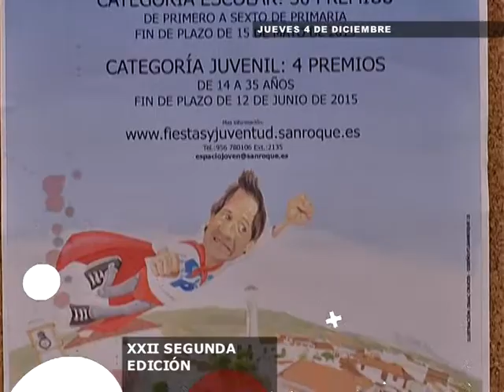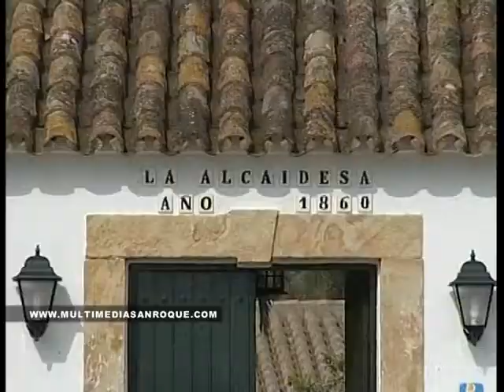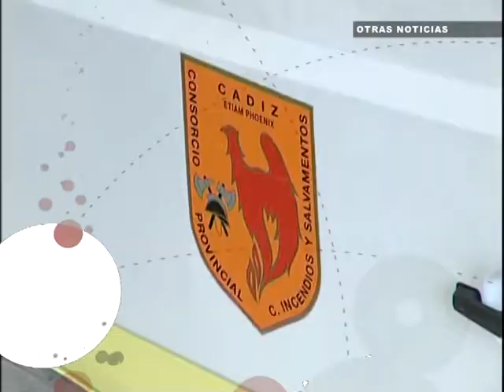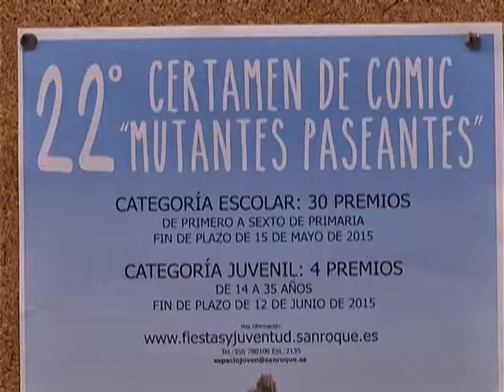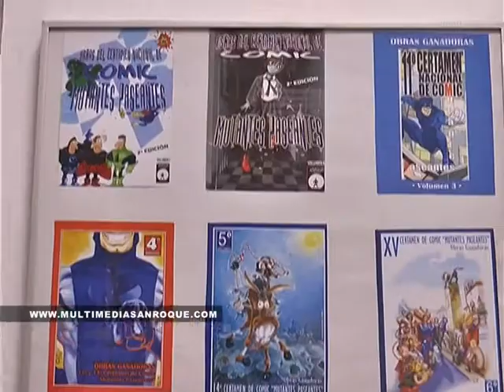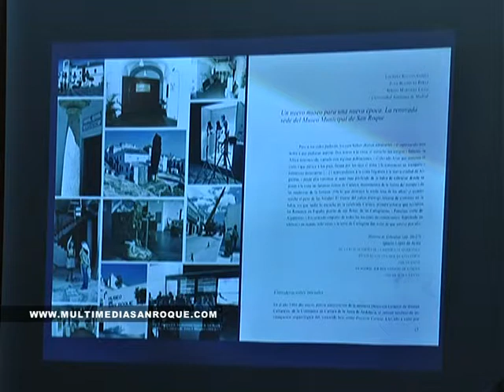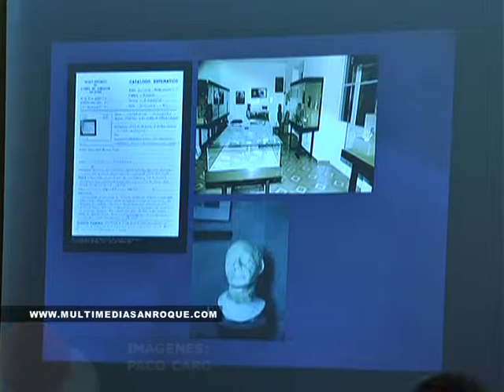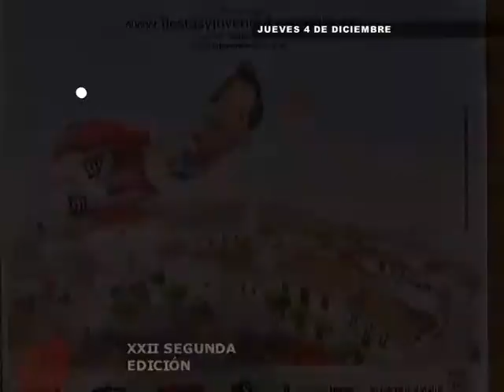INFORMATIVO 4 DICIEMBRE 2014